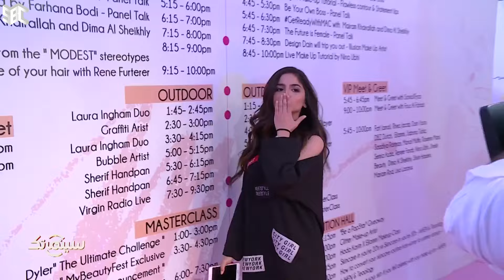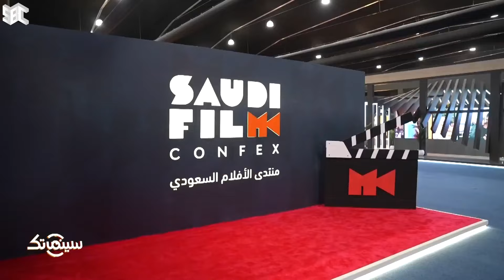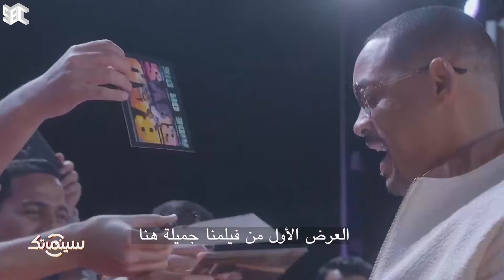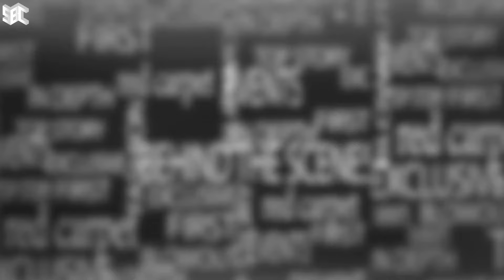سينماتك | الموسم الرابع | الحلقة 1